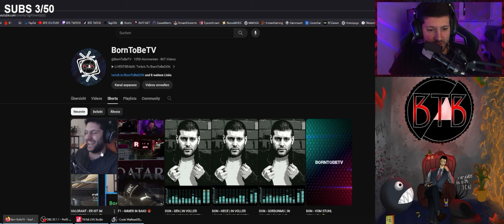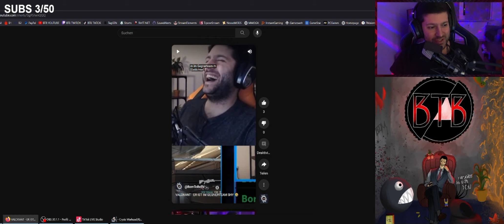CRYSIS: WARHEAD - ICH BIN PSYCHO | LET'S PLAY